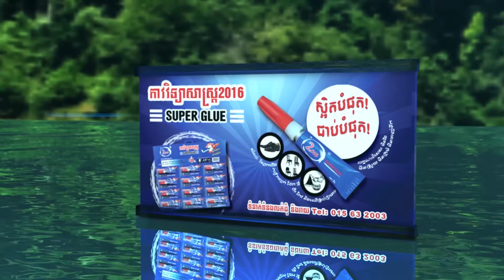នឹកសាលានឹកការរាប់អាន【MUSIC VIDEOS】បូឡាំ កាក្រៃ - Bolam Kakrai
- បទ៖ នឹកសាលានឹកការរាប់អាន
- ច្រៀង៖ បូឡាំ កាក្រៃ
- និពន្ធទំនុកច្រៀង និង មេឡូឌី៖ វីរៈ ពន្លក
- សម្រួលតន្ដ្រី៖ ផល វឌ្ឍនៈ
- ដឹកនាំសម្ដែង៖ ជា សុភា
- ថត៖ Leang Su
- ក្រាហ្វិក និងកាត់ត៖ គង់ តូ

𝐋𝐲𝐫𝐢𝐜:
I. គឺសាលារៀន ប្រៀបដូចជាស្ពានជាថ្នាលជីវិត បណ្ដុះគំនិត បណ្ដុះការគិតដល់សិស្សគ្រប់គ្នា​ លោកគ្រូអ្នកគ្រូ បង្រៀនរាល់មុខវិជ្ជា ចង់ឱ្យសិស្សគ្រប់គ្នា បានក្លាយជាទំពាំងស្នងប្ញស្សី។
II. ព្រោះសាលារៀន ទើបពួកយើងមានឱកាសយល់ដឹង ឱកាសជួបជុំមិត្តភក្ររាប់អានផ្ដើមក្នុងសាលា មិត្តភាពស្មោះត្រង់រីករាយក្នុងវ័យសិក្សា ពេលនេះប្រែយ៉ាងណា តើមិត្តគ្រប់គ្នានៅនឹកឃើញទេ។
R. ក្រោយបញ្ចប់សិក្សា ម្នាក់ៗខំធ្វើការរៀងៗខ្លួន ខ្លះមានប្រពន្ធ ឯខ្លះទៀតក៏មានប្ដីអស់ហើយ កន្លងយូរឆ្នាំ តែរូបខ្ញុំចាំមិនដែលភ្លេចឡើយ ពេលខ្លះចង់ឱ្យពេលវេលាថយក្រោយដូចកាលគ្រាមុន។
III. ខ្ញុំនឹកសាលា នឹកអានុស្សានឹកការរាប់អាន ទោះក្រធនធាន តែពួកយើងមានការតស៊ូណាស់ ពុកម៉ែខំប្រឹង ឯកូនក៏មិនផ្ដេសផ្ដាស ចុងក្រោយមេឃស្រឡះ ការតស៊ូច្បាស់ពិតជាមានលទ្ធផល  ចុងក្រោយមេឃស្រឡះ ប៉ុន្តែពេលនេះ... ខ្ញុំនឹកមិត្តគ្រប់គ្នា...។